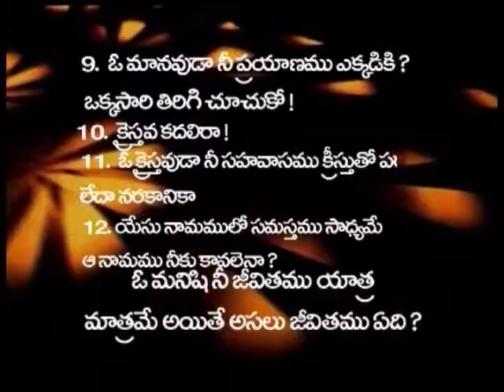ఇక పాపo చెయకుమని చెప్పెను jaya garu 10 02 17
ఇక పాపo చెయకుమని చెప్పెను